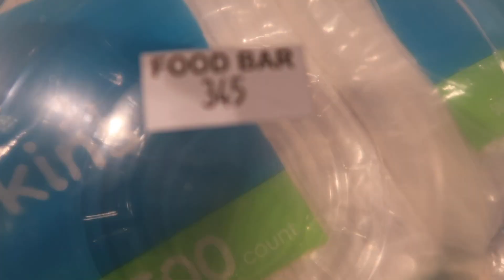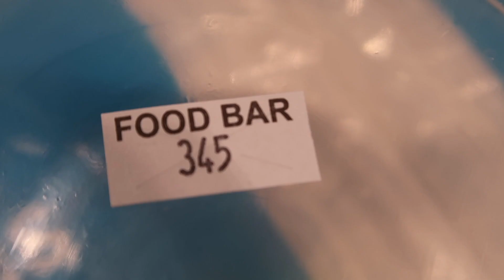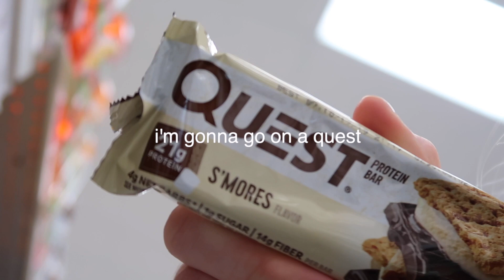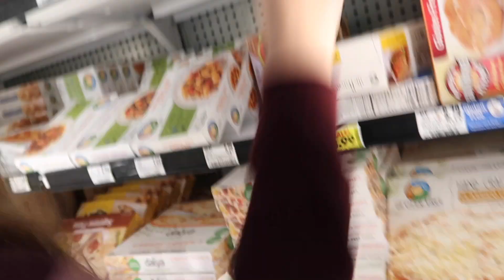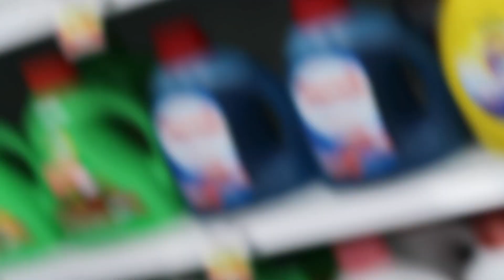grocery shopping for zombie apocalypse *REAL ZOMBIES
COMMENT ''ankles'' or ''Grocery store

SORRY FOR THE DODGY UPLOADS LATELY WE HAVE BEEN VERY BUSY
REGULAR UPLOADS SOON DON'T WORRY

 LOVE Y'ALL!